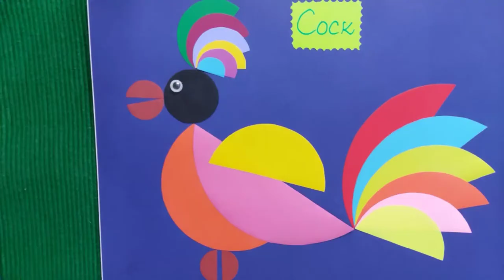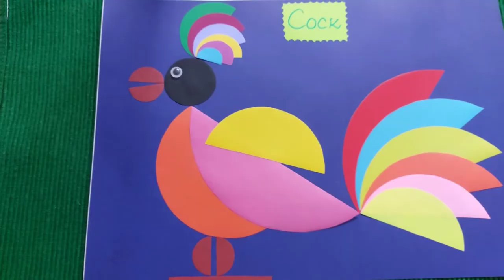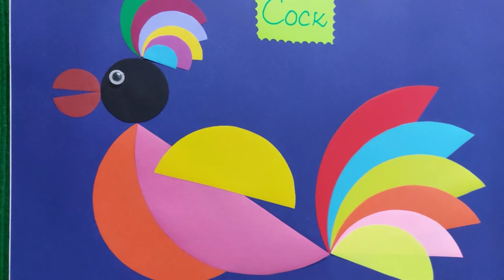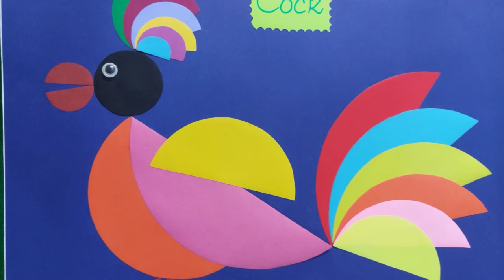Montessori project idea of cock for art culture file|cock crows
Giving information about cock that why the cock crows in the morning and what the cock give lesson.